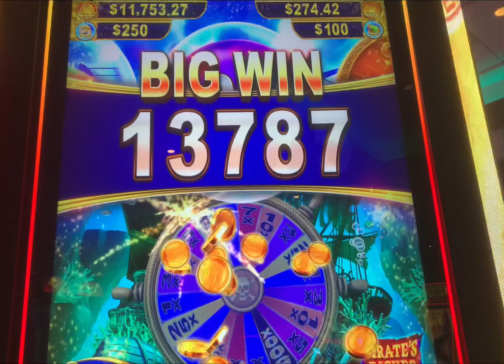Pirate’s Riches Slot Machine Almost Full Screen